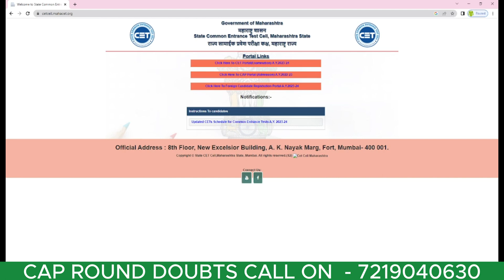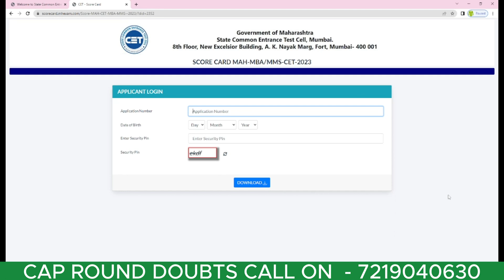MAH MBA CET 2023 - Score card Out !! | Check Your Score | Latest Update | Watch Now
Call/WhatsApp on :
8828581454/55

CLASSROOM COACHING :-
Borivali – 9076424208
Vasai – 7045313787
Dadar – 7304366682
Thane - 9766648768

MUST WATCH

MBA CHANNEL

mba entrance coaching classes in india
top mba colleges in palghar
top mbacet colleges in maharashtra
top mba colleges in maharashtra
top mbacet colleges in mumbai
top mbacet colleges in thane
mba cet 2023 score card
how to download mba cet 2023 score card
mah mba cet 2023 result out
mah mba cet 2023 cap round